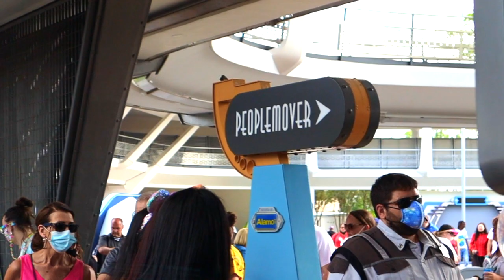Maskless on Main Street! Disney World Mask Requirements Have Changed & PeopleMover Has REOPENED!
Hello, Happy Haunts! Today we are back at Magic Kingdom, where we will be navigating the NEW mask requirements across Walt Disney World theme parks and resorts. Join me for a fun-filled day and I will explain everything you need to know about the updated mask policy, which took effect on May 15, 2021. Together we'll ride the Tomorrowland Transit Authority PeopleMover for the first time since it reopened in April, and learn about the brand new rules Disney has implemented along the way. Plus, we'll have an all-around blast on Seven Dwarfs Mine Train and rejoice on the slow path back to normalcy in a post-COVID world.

Music & Additional Footage by Brian Kantorski